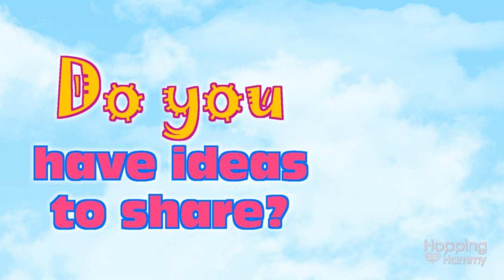60 Creative Cage Theme Ideas For Pets! (List)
Hey guys! This is a list of "60 Creative Cage Theme Ideas" for hamsters or small animals! Do you have any creative theme ideas that are different from the ones listed here? Leave in the comments!
♥ The Hamster Hideout Forum:
For urgent hamster care or health questions, please consult your vet I can not always reply in a timely manner so it's important that you do not rely solely on my reply or advice. Thank you for understanding!